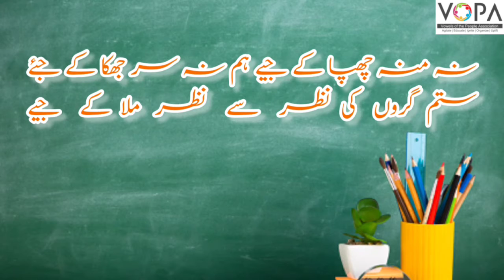9th | Urdu | Qataa No.4 | قطعہ نمبر۴ | V2 | VSchool